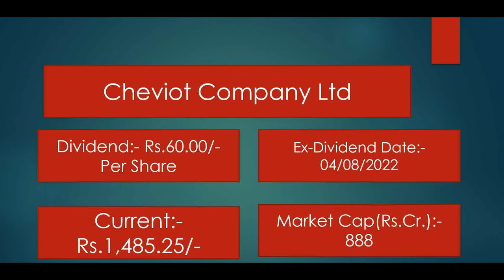Cheviot Company Ltd Shares Latest News. Cheviot Company Ltd Dividend Latest News 2022.